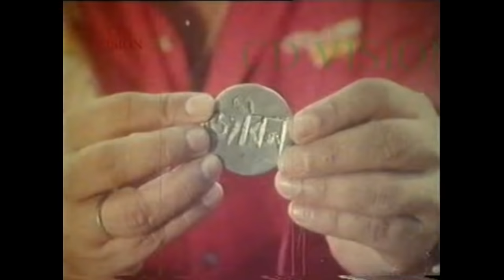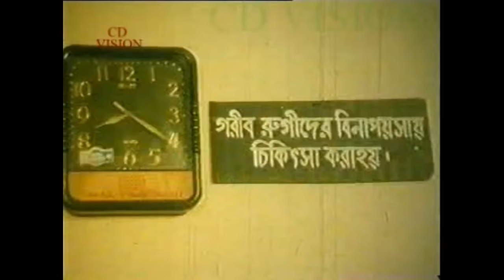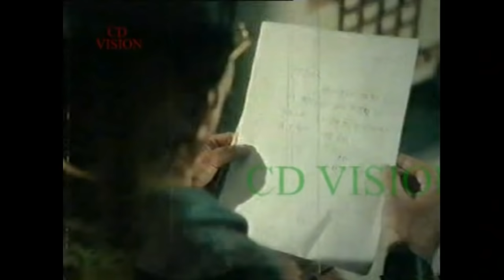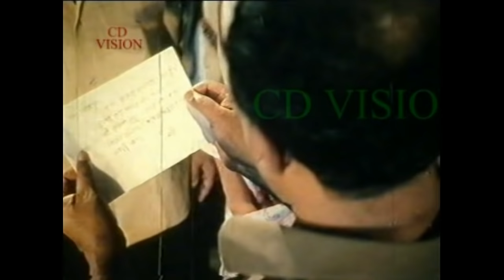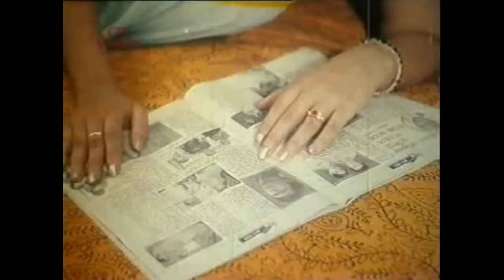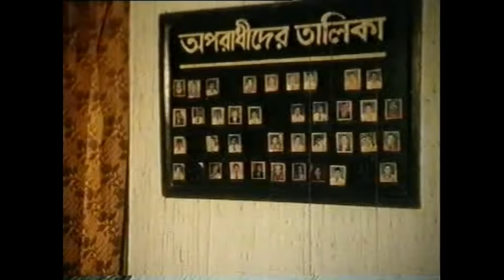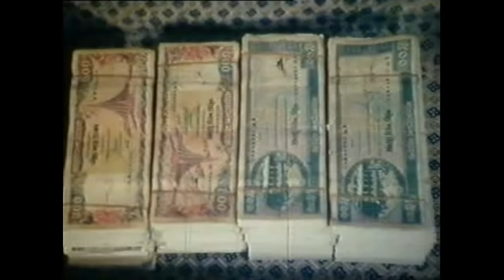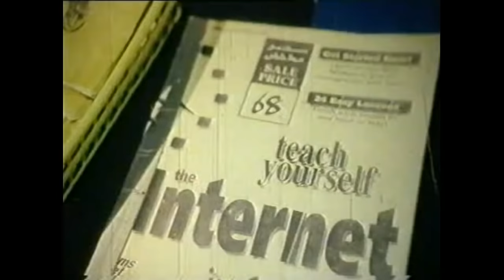Abbas Daroaan | Manna | Boishakhi | Omor Sani | Kazi Hayat | Bangla Movie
Movie: Abbas Daroaan
Starring: Manna, Boishakhi, Shahin Alam, Shanu, Maruf Hossain, Moumoita, Kabila, Sushanto, Shahi, Bobi, Kala Aziz, Prabir Mitra, Farhad, Rina Khan, Kazi Hayat, Razib, Omor Sani and More
Screenplay & Director: Uttom Akash
Story & Dialogue: Uttom Akash
Producer & Distribute: Shonkho BaniChitra
Lyric: Uttom Akash & Soyeb Shibli
Photographer: Shahed Ali Saeid
Edit: Najir Hasan
Dedicate: Sadid, Sabbir, Riya & Poly
Category: Bengali Movie
Label: CD Vision
Released Date: August 30, 2016